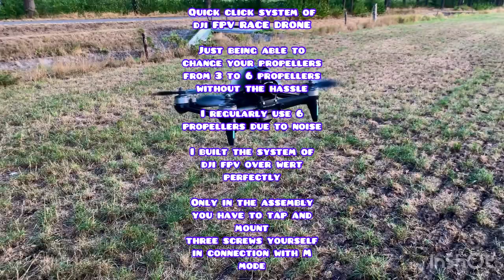Props for DJI FPV COMBO! sportmode 24 propellers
24 propellers dji fpv combo
TEST PROPELLERS DJI FPV
 Props
These Props SCREAM!!!

I love these new Ludicrous Plus Props!

These Props SCREAM!!! For the DJI FPV Drone Master Airscrew Ludicrous PLUS

DRONE DIVE Tutorial - First Flight to Freestyle with DJI FPV